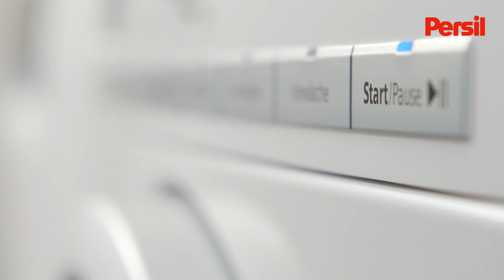Persil Sensitive Gel - jak používat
Persil Sensitive Gel kombinuje účinnou sílu odstraňování skvrn, přičemž je šetrný k pokožce. Vhodné i pro alergiky a testováno institutem ECARF a doporučeno alergology. S lehkou a příjemnou vůní přírodního mýdla a mandlového mléka.